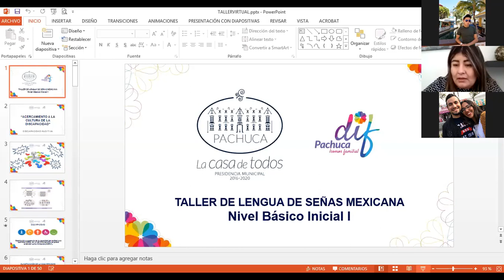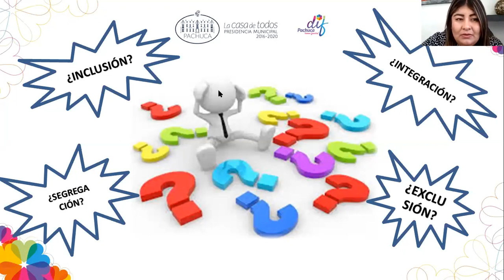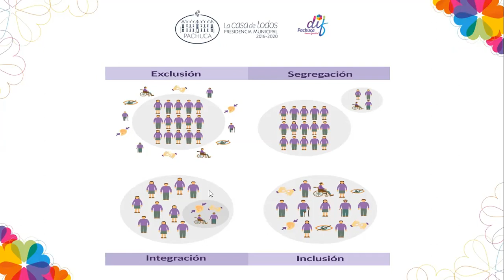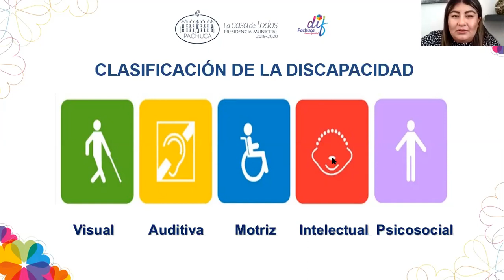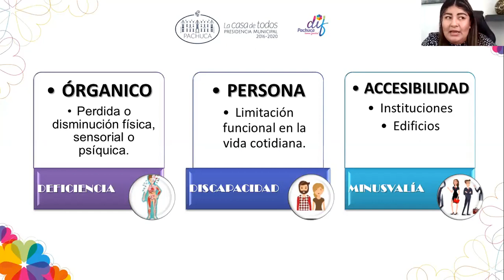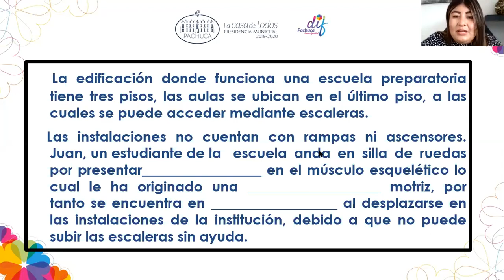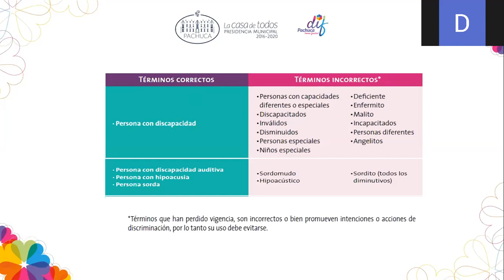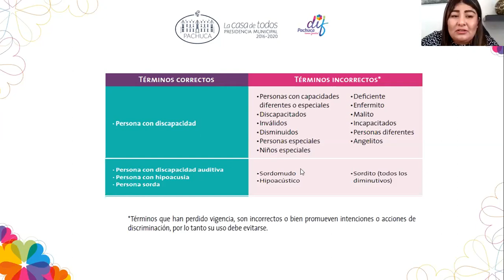Primera clase de Taller de Lengua de Señas Mexicanas